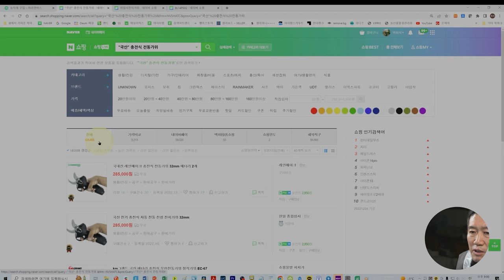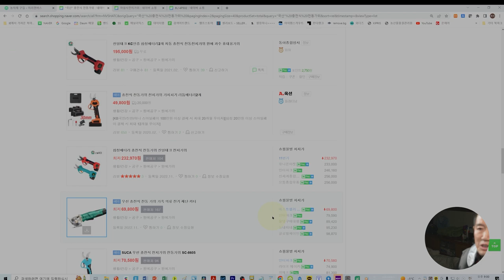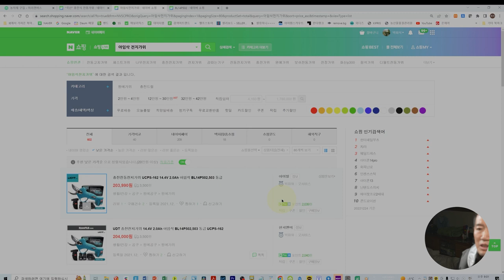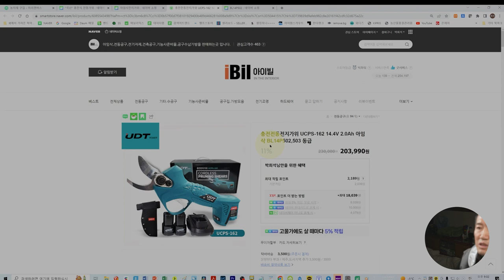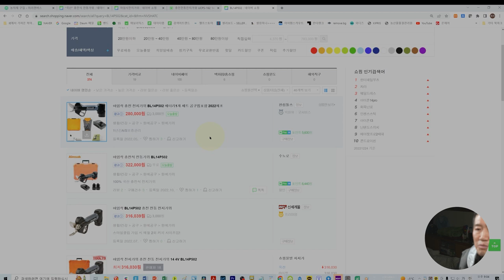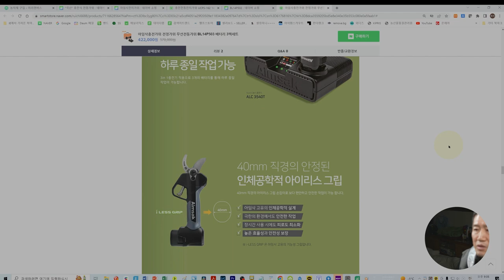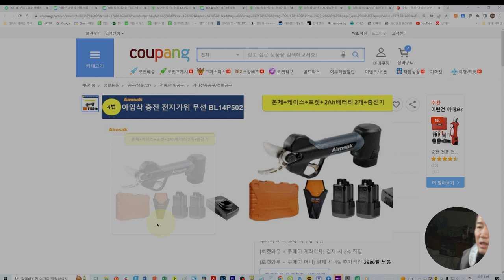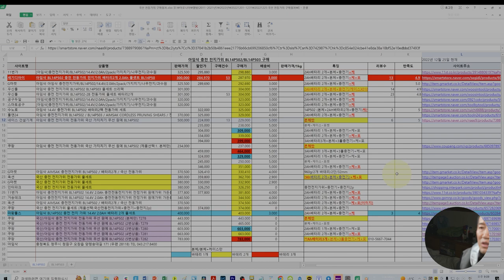국산 충전식 전지가위 구매시 유의사항, '아임삭' 전지가위 가장 싸게 사는 방법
요즈음 충전식 전지가위는 가성비 차원에서
국내산보다는 해외직구로 중국산을 많이들 사용하고 있는 것으로 알고 있습니다..

그러나 국내에서 제작된 전지가위도 상당히 성능도 좋을 뿐만 아니라
AS 또한 제대로 받을 수 있는 장점이 있을 수 있겠습니다.

그렇지만 국산 전지가위를 구매함에 있어서
합리적인 가격으로 구매할 수 있는 방법에 대한 안내가 부족한 것 같아
이러한 정보를 공유하고자 동영상을 제작하게 되었습니다.

그러므로 발품을 팔아서라도 합리적인 구매를 합시다!

[Tag|태그]

2021년 9월부터 유튜브를 제대로 하자고 마음먹은 초짜유튜버 입니다.
감사합니다.